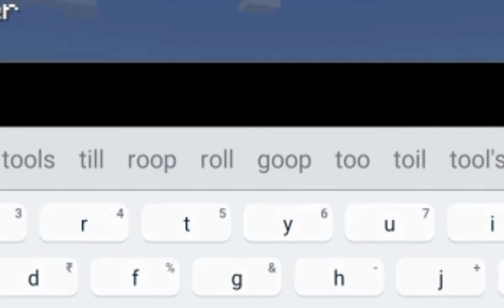sourav joshi new house made in minecraft.